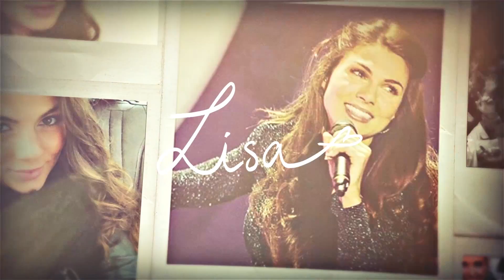ALLES KWIJT + GIVEAWAY (closed) - VLOG #51 - Lisa Michels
1. Volg @AniAniBeachwear & @LisaMichelsNL op Instagram
2. Comment onder deze video, waarom je wilt winnen (vermeld JOUW instagram erbij)

CHECK HIER WELKE BIKINI JE WILT WINNEN!

Heeeeey!!!
Leuk dat je kijkt naar mijn video. Ik ben Lisa, de meesten kennen mij van Miss Nederland & K3 zoekt K3, tegenwoordig presenteer ik ook Shownieuws bij SBS6. Ik geef jullie elke week een kijkje in m’n leven in de showbizz. Deel 2 van de Dubai vakantieVLOG is online! Ik baal enorm, want de mooiste beelden van Dubai zijn KWIJT! Gelukkig heb ik veel ander leuks gefilmd. Ga lekker kijken en ik ben benieuwd wat je vindt! Vergeet niet te commenten & te liken! XXX

Contact management en pers aanvragen:

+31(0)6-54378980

MUSIC MANAGEMENT
Absolute P Entertainment

❥❥ ❥ FAN MAIL ❥❥ ❥

MAS Management
t.a.v. Lisa Michels
Vlierberg 10
3755 BS Eemnes
Nederland